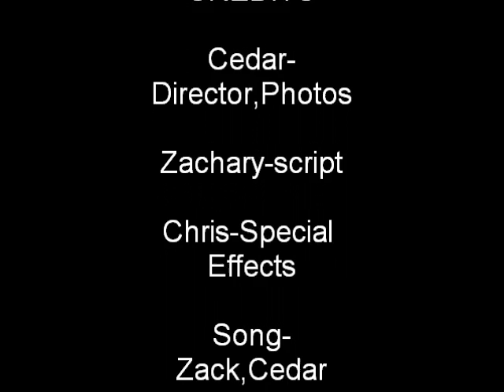the adventures of henry the dog.wmv